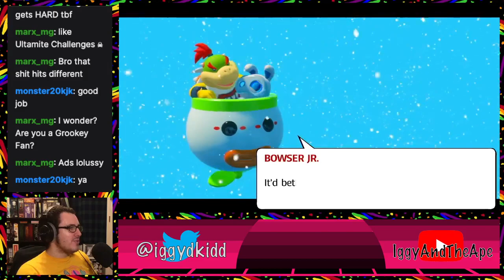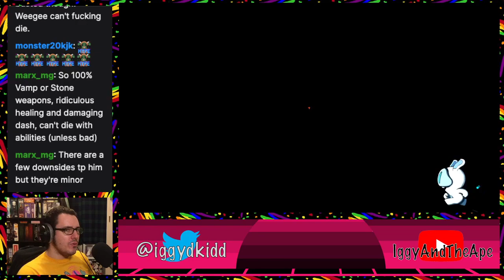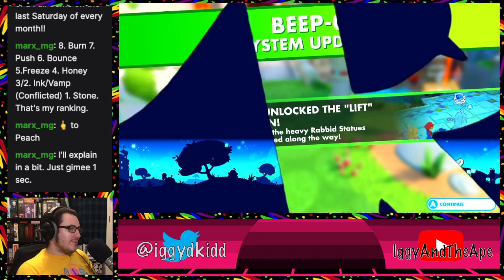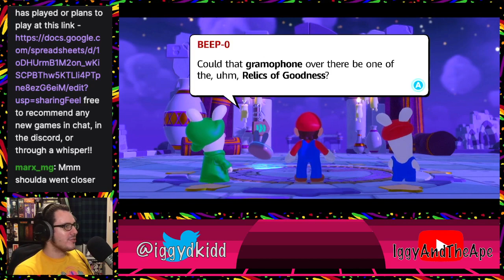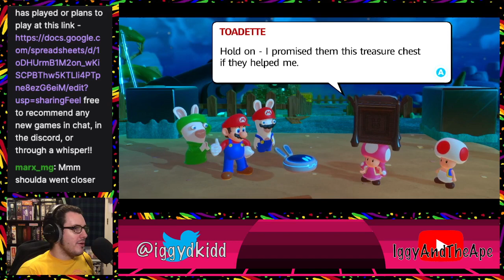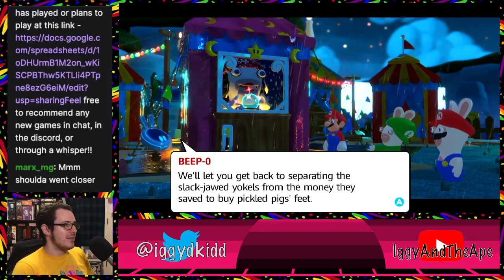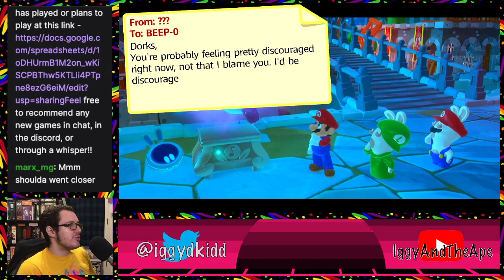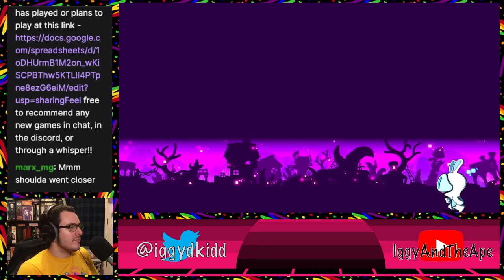Rabbid Mario? Naw, I heard he turned a Koopa into several piles of miscellaneous ooze. Don't mess wi